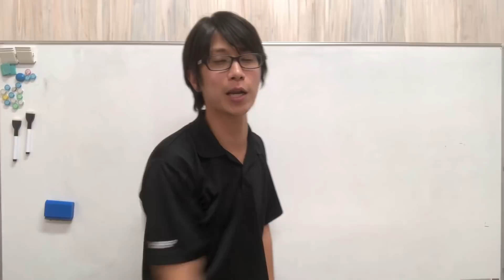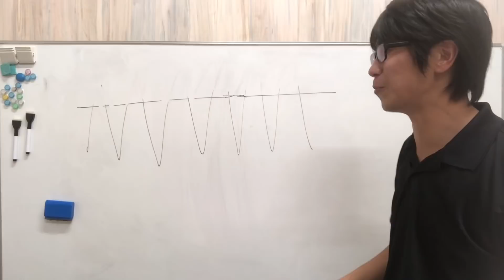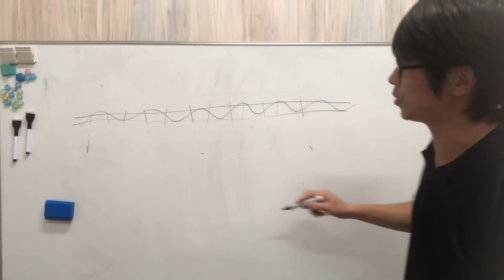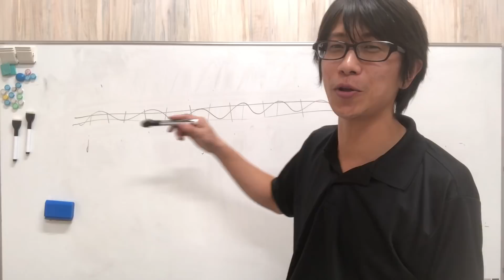スピードを安定させるには！？【ぼうりんぐのツボ#27】ボウリング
質問をいただきましたのでお答えします！
スピードを安定させるにはどうしたらいいのか！？
2日間くらい考えましたがこれが精一杯の答えです(^_^;)
それは◯◯と◯◯◯。
そしていびつなフォームを滑らかにすること！
これ大事だと思います！